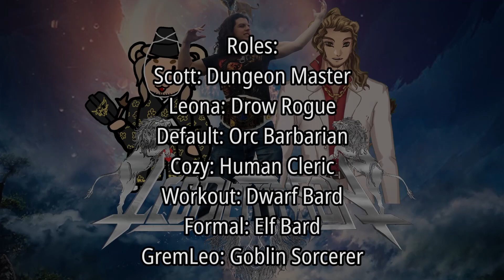Leo DND: Session 8: TPK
Ever have a TPK? I've gotten close a few times, but sometimes you just gotta not piss off the DM!

FUN FACT: I still think about how when I ran a campaign for my friends they said they had an insanely fun time in a naval encounter against a hurricane. They were out at sea when the storm hit and had them roll for in game 30 hours straight to get through the storm. One of them almost died!